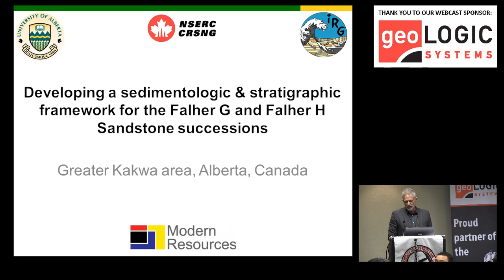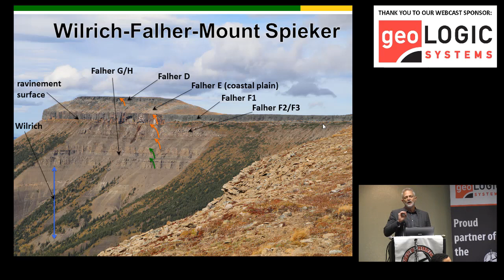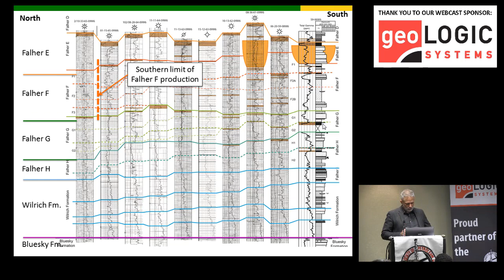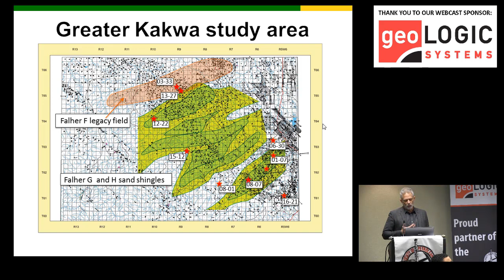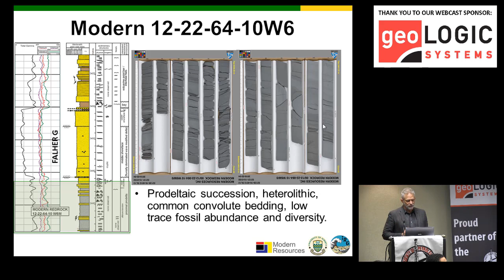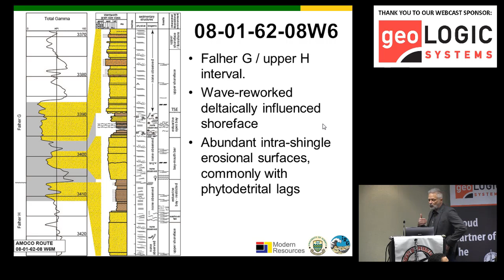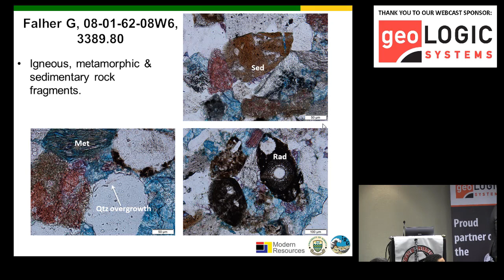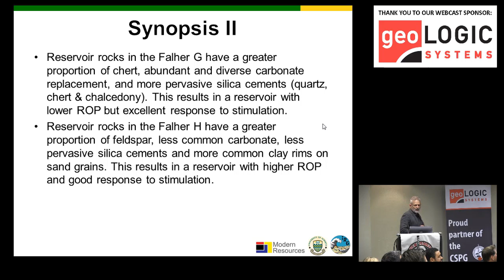CSPG Technical Luncheon - JP Zonneveld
Developing a sedimentologic & stratigraphic framework for the Falher G and Falher H Sandstone successions - January TL